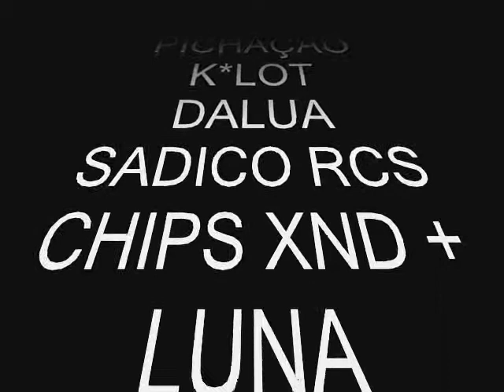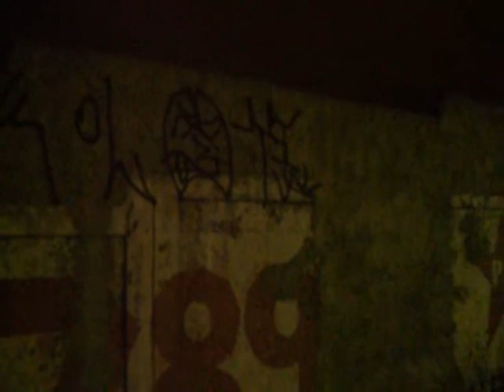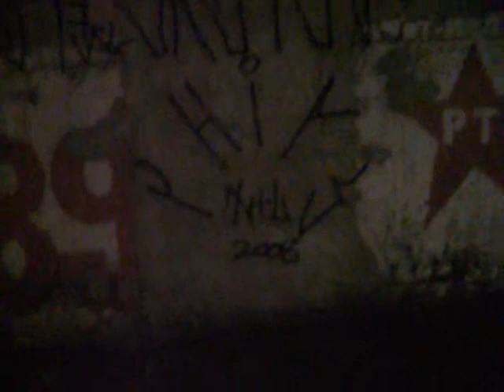pixação k*lot dalua +sadico rita + chips xnd , luna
pixação k*lot dalua +sadico rita + chips xnd , luna  em guarulhos z/n no jd rosana 2008